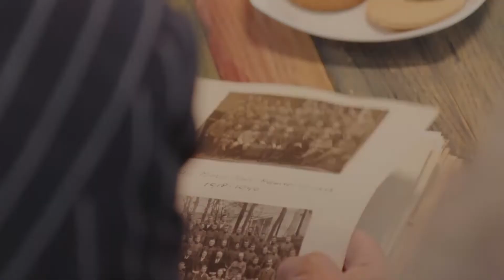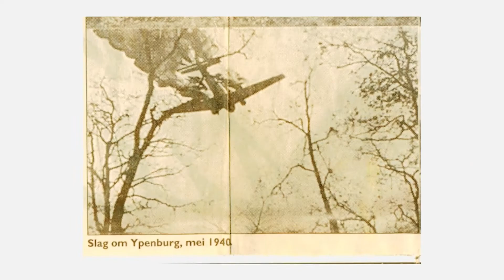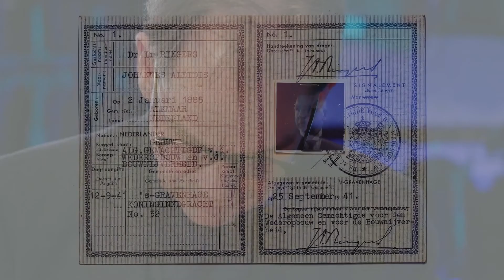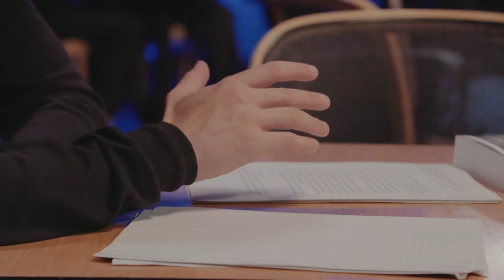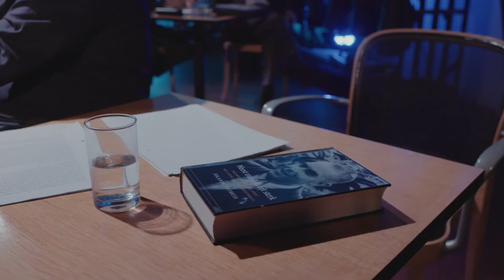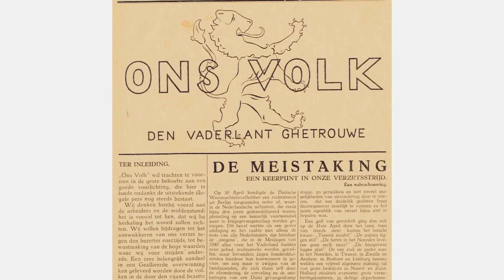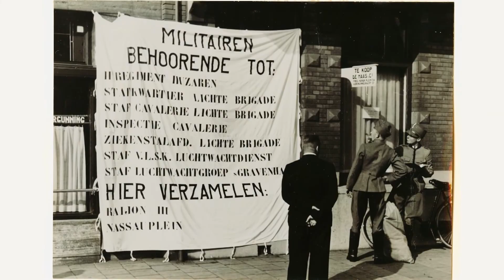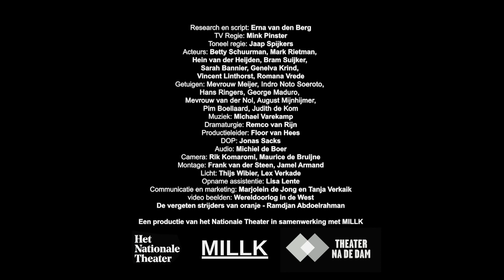De Laatste Getuigen 2018 - Verzet - Documentaire - Het Nationale Theater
In 2018 sloten we aan bij het landelijke thema VERZET, tegen de opkomst en overheersing van het nationaal-socialisme. Verzet in alle vormen, van vechten tegen de invallende soldaten, burgerlijke ongehoorzaamheid, het schrijven in verzetskranten, tot het opzetten van illegale netwerken. Er kwamen acht verhalen voorbij van krijgsgevangen genomen soldaten, gearresteerde verzetsmensen en soldaten die vanuit de hele wereld hebben gevochten voor de vrijheid gedurende de Tweede Wereldoorlog.

Cast & Crew

Namen ‘getuigen’: Hans Ringers, Indro Noto Soeroto, Lenie Meijer, Judith de Kom, Pim Boellaard, Clara van der Nol, August Mijnhijmer, George Maduro
Namen acteurs: Bram Suijker, Romana Vrede, Mark Rietman, Vincent Lindhorst, Hein van de Heijden, Betty Schuurman, Sarah Bannier, Genelva Krind
Trompetist: Michael Varekamp
Met dank aan: Kathleen Brandt-Carey, Bas von BendaBeckmann, Jules Rijssen, Jolande Withuis, Herman Keppy, Annemarie Pauw, Wim Willems, Ida Does, Ramdjan Abdoelrahman, Jaïr Buisman, Jon Smit LM-Publishers, René Pottkamp (NIOD), Haags Gemeente-archief, Haags Historisch Museum, Beeldbank, CBG